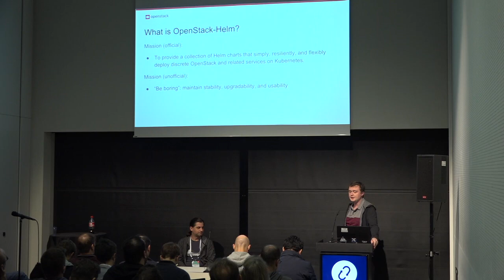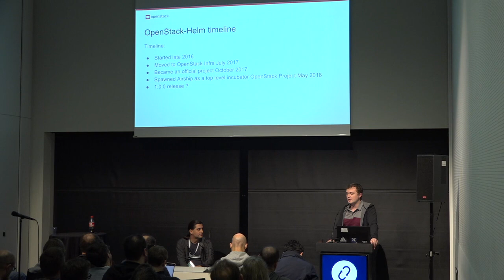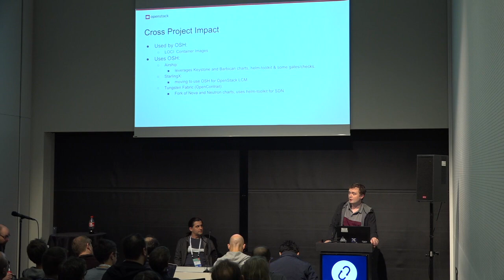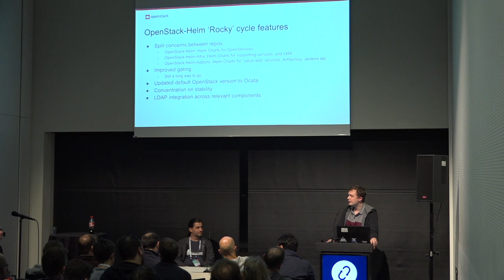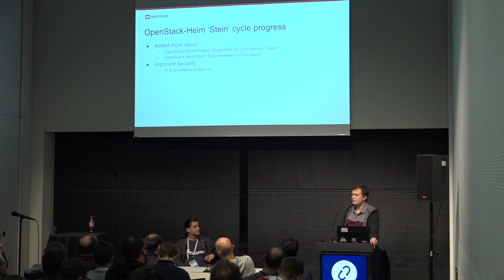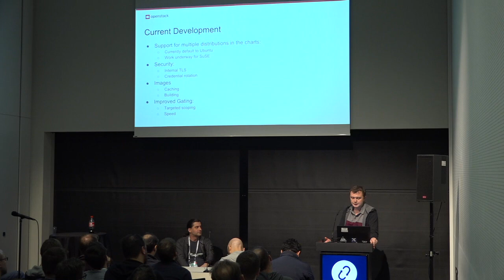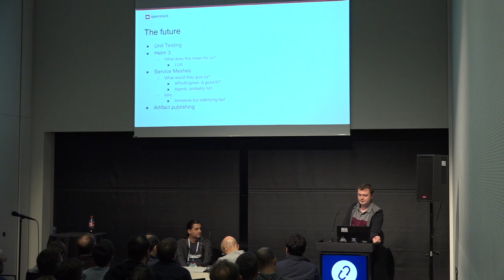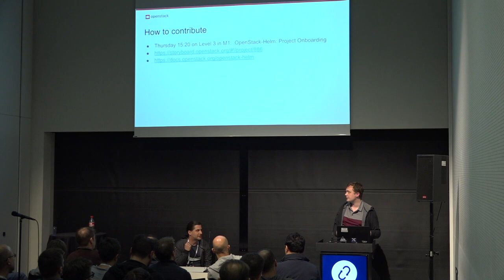OpenStack-Helm - Project Update